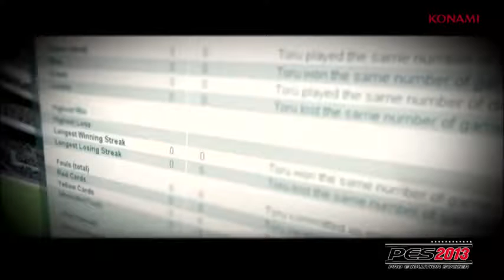Pro Evolution Soccer 13